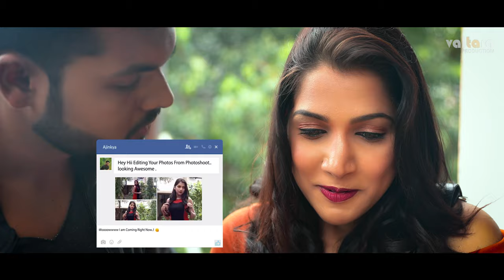Vajle Bara | Jatin Valtara | Janhvi Killekar | OFFICIAL MUSIC VIDEO 2020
So this This Moonsoon, let us all celebrate the beautiful feeling of love with this brand new number.All your encouragement and wishes are extremely valuable for us and the entire team!
Hope you guys enjoy this song and extend your support to it through your comments and feedback!!

Song:  Vaajle Bara
Singer: Jatin Valtara
Lyrics: Jatin Valtara
Lead Role : Janhvi Killekar , Jatin Valtara
Mixed and Mastered by Adarsh Jadhav
Director: Raj Valtara
DOP: Sumedh Patil
EP: Praladh Jadhav
Production Managers : Azhar Shaikh
Asistant Director : Ajinkya Dev
DOP Assistant : Bhavik Patil
Post Production at Inspired Eye
Line Producer : Raj Valtara
Editor : Sumedh Patil
Colourist : Sumedh Patil
Costume Stylist: Nanda Vvaltara
Makeup: Prathmesh Devlekar

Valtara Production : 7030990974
Please don’t forget to SHARE it if you like it!!! 🙏

online shopping 90% offers

CLOTHING STORE - WOMEN & MEN

1 ) Watch
2) T-shirt for men -300rs
3) T-shirt for women 300rs
4) Jackets 700rs
5) Shoes 50% offers
6) Sunglasses for men latest
7) Kurtis 300rs
8) Saree 300rs
9) western dresses for women under 300s
10) track pant for women under 300
11) footwear for girls

ELECTRONICS PRODUCTS
1) LED tv 2021 model
2) Mobile phones 2021
3) Freeze model 2021
4) washing machine latest model 2021
5) Laptop 2021
6) Oven 2021
7) Tablets

FURNITURES FOR HOME
1) Sofa new model design
2) wall set frame
3) kapat for home bedroom
4) table for home
5) Home kichan aitam all